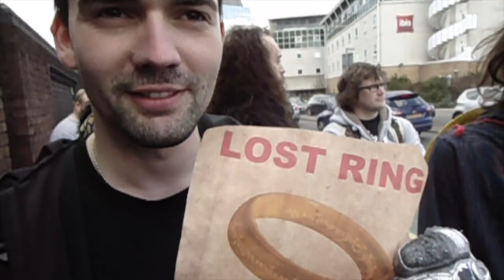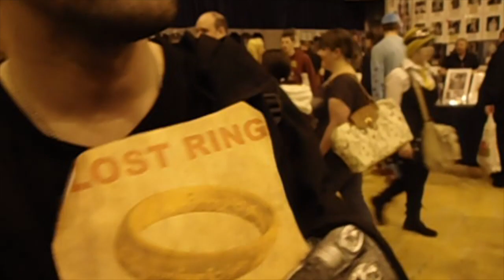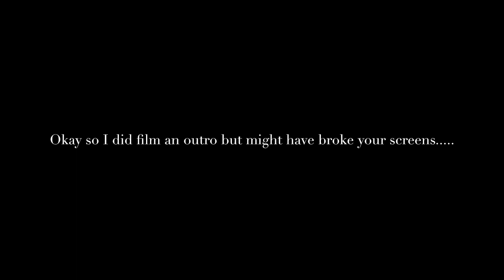Comicon Adventure Vlog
Hey guys! Okay so this vlog was long overdue but its here now :3

I know this vlog mainly consists of journey footage but hey, thats what makes the adventure ^.^ I got to meet so many people at Comicon and I saw loads of amazing cosplays, from Anime to Superhero :3 It was an amazing day, I got to spend it with awesome people, you guys and what made it extra special was that Jon and I got to spend our anniversary together in Comicon! :D
So yeah if I were to describe heaven, I would just describe Comicon! I totally recommend you all going, it is the best! Can't wait for November n.n

Thank you for watching the vlog :3 leave a like if you enjoyed, comment what you would like to see more of and subscribe to see more videos and become one of the Roses ^.^
Much love, Eleri-Angharad xx

she has amazing designs and illustrations, hope you'll be at the next Comicon :3